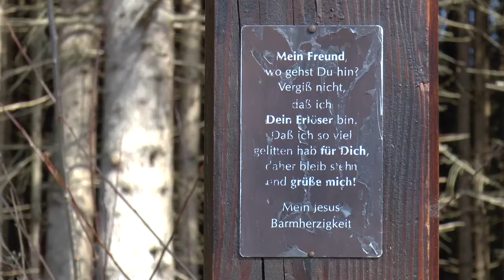Kreuze und Kapellen in Neubiberg, Waldperlach, Putzbrunn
Kreuz Neubiberg Friedhofshügel, Wegkreuz "Am Bauernwald", Oedenstockach, Wegkreuz Putzbrunn an der "Alte Brennerei", St.-Anna-Kapelle in Oedenstockach, Josephskapelle und Kreuz am Friedrich-Panzer-Weg, Kapelle im Schopenhauerwäldchen mit Kreuz, schmiedeeisernes Wegkreuz Cramer-Klett-/Siegfriedstraße